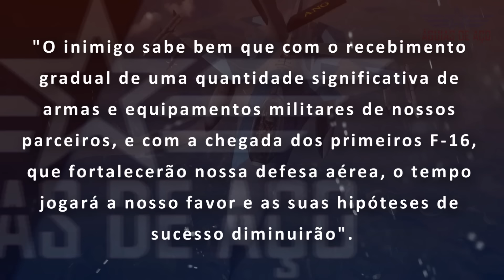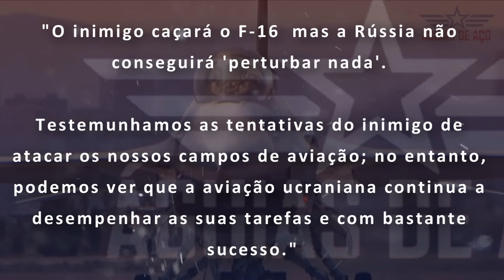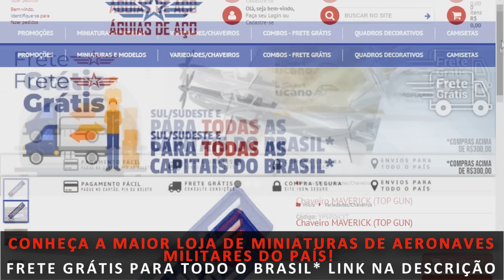"Yankees, vão para casa!": Ucrânia afirma que antes da chegada dos F-16, Rússia intensifica ofensiva